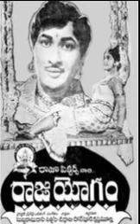Rajayogam 1968 Telugu Movie Songs || S.Janaki Bangalore Latha Hits || Nacchinavadu || Sathyam